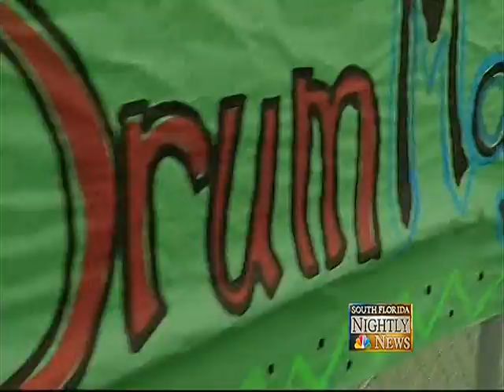Miami School Honors Dr. Martin Luther King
Frank C. Martin K-8 Center continues a tradition of taking a lesson about Dr. King outside of the classroom. Brent Solomon reports.